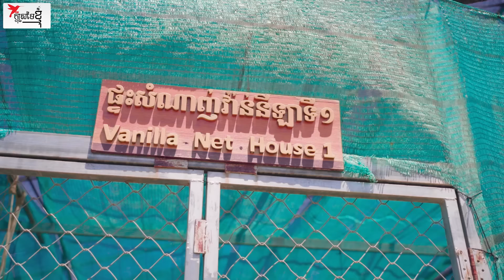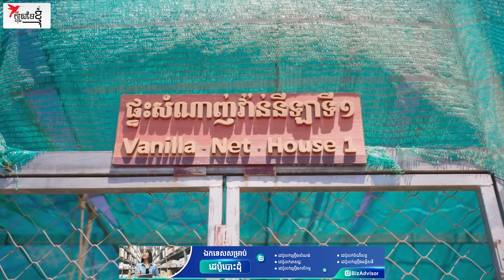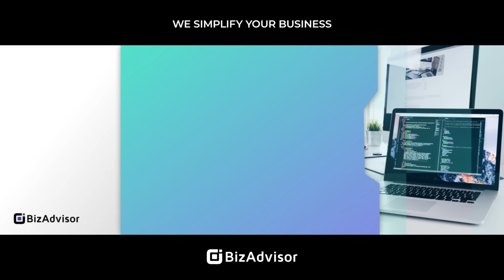ទឹកដីកំពង់ឆ្នាំង ដាំវ៉ានីឡាបានហើយ សម្ងួតរួចលក់បាន១គីឡូ៨០០ដុល្លារ | កម្មវិធីក្ដីស្រមៃខ្ញុំ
សម្រាប់បងប្អូនដែលមានបំណងចង់សាកសួរព័ត៍មានបន្ថែមអាចធ្វើការទំនាក់ទំនងសាកសួរតាមរយៈលេខទូរស័ព្ទ: ☎️ 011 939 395 / 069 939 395
ពិធីករ៖ Sam Kosal
ថតដោយ៖ Samith Monivong & Bol Theng